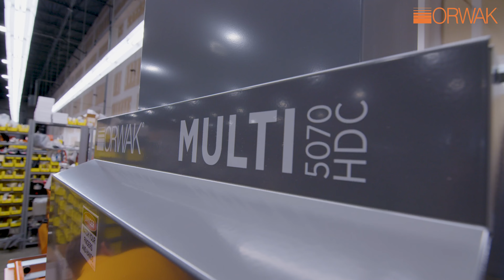Orwak HQs Walkthrough